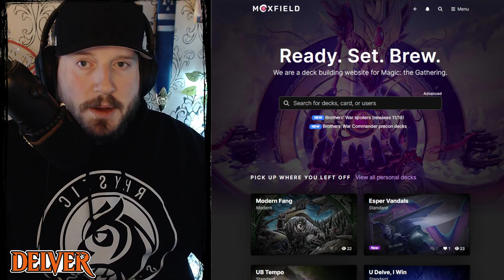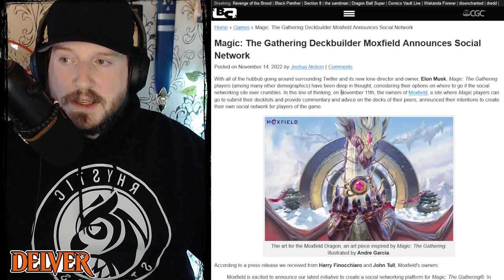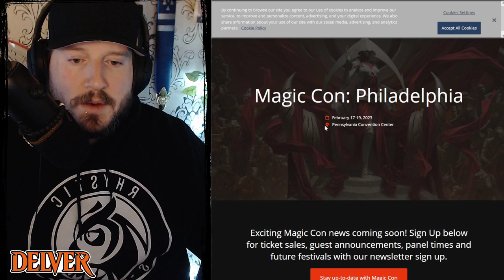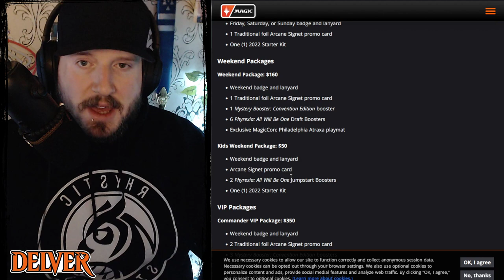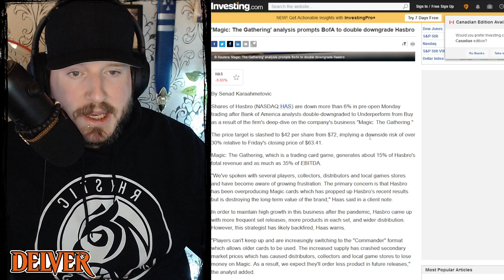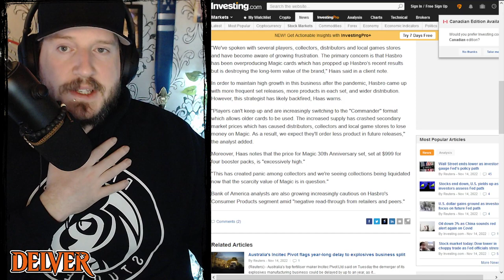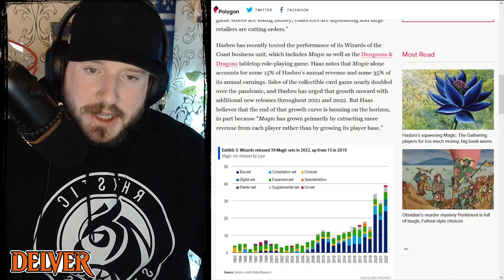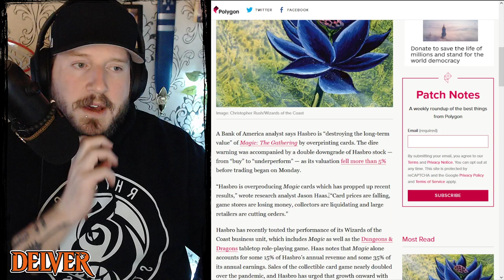Delver (Nov. 14, 2022) - Hasbro stocks plummet, MagicCon 2023 Schedule | Magic: The Gathering News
Moxfield is making a social media platform for MTG fans and players, MagicCon 2023 schedule has been announced, and is Magic DOOMED? Hasbro stocks plummet as the sentiment around the flood of products kills value proposition following recent trends.

Chapters:
0:00 - Intro
0:42 - Mofield's Social Network
6:45 - MagicCon 2023 Schedule
14:35 - MagicCon Philidelphia Ticket Info
21:00 - Hasbro Stocks Plummet
35:41 - Outro